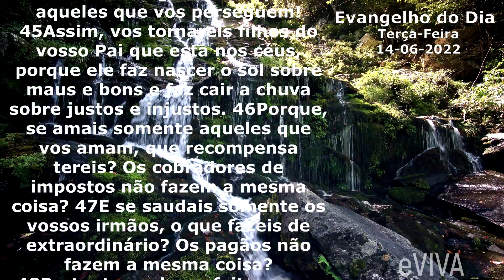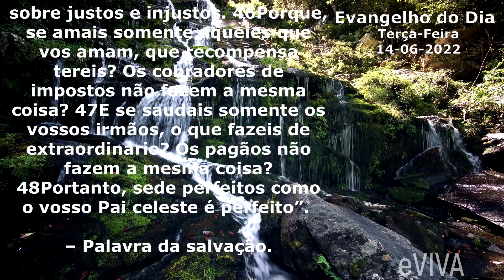EVANGELHO DO DIA 14/06 | MATEUS 5,43-48 ORAÇÃO DA MANHÃ E HOMILIA DIÁRIA UMA REFLEXÃO DE VIDA EVIVA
Evangelho do dia de hoje TERÇA-FEIRA DIA 14 DE JUNHO DE 2022 Bom dia eVIVA COM REFLEXÃO DE VIDA | EVANGELHO DE HOJE É MATEUS 5,43-48.

Naquele tempo, disse Jesus aos seus discípulos: 43“Vós ouvistes o que foi dito: ‘Amarás o teu próximo e odiarás o teu inimigo!’ 44Eu, porém, vos digo: amai os vossos inimigos e rezai por aqueles que vos perseguem! 45Assim, vos tornareis filhos do vosso Pai que está nos céus, porque ele faz nascer o sol sobre maus e bons e faz cair a chuva sobre justos e injustos. 46Porque, se amais somente aqueles que vos amam, que recompensa tereis? Os cobradores de impostos não fazem a mesma coisa? 47E se saudais somente os vossos irmãos, o que fazeis de extraordinário? Os pagãos não fazem a mesma coisa? 48Portanto, sede perfeitos como o vosso Pai celeste é perfeito”. – Palavra da salvação.